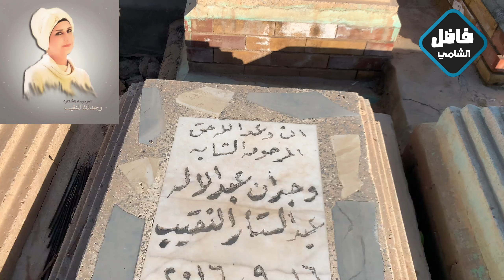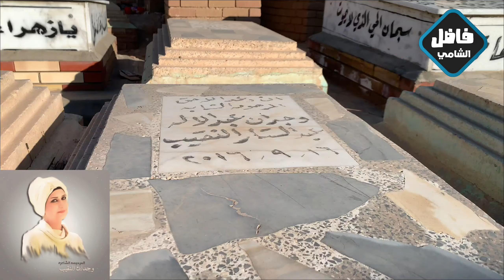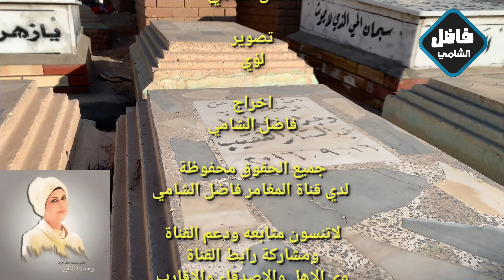الدليل الى قبر الشاعرة الشابه وجدان النقيب الله يرحمها#المغامر_فاضل_الشامي